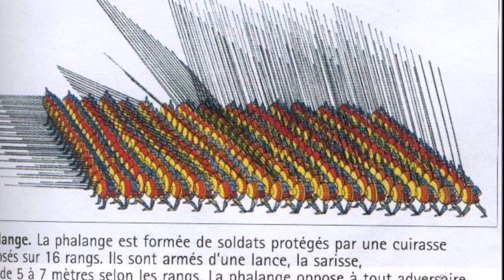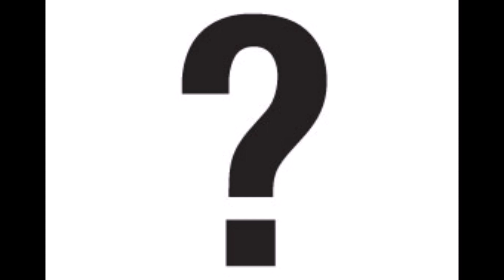Total War: Rome 2 - Let's play narratif FR - Nous sommes des Celtes - ep. 2 - Se préparer avant...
Nouvel épisode de mon let's play narratif sur Total War: Rome 2, Le jeu de stratégie 4X antique très connu.

Achetez Total War: Rome 2 à bas prix et soutenez la chaine (je touche une commission si vous utilisez mon lien):

(cliquez sur « Rejoindre » en bas à droite de la couverture)

Achetez vos jeux vidéos à prix réduit (et soutenez la chaine, je touche une commission si vous utilisez mon lien)

MMOGA : vente de jeux vidéos.